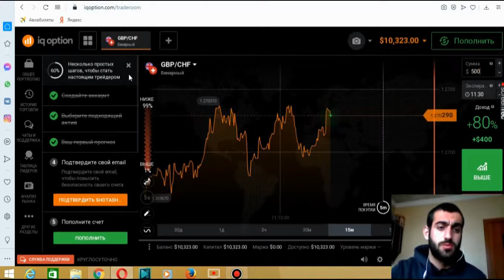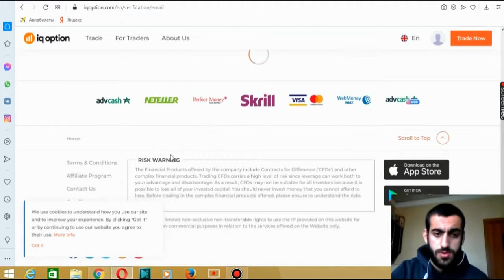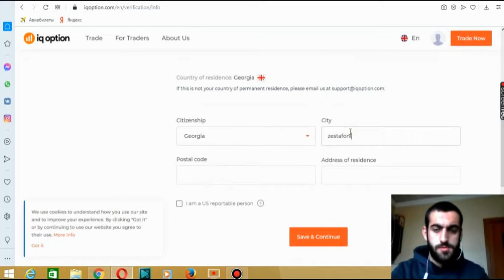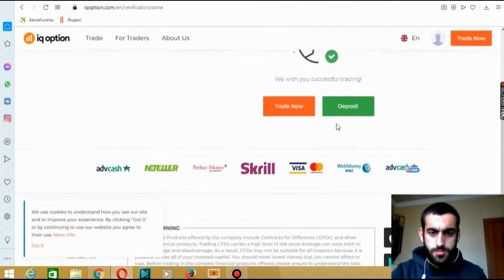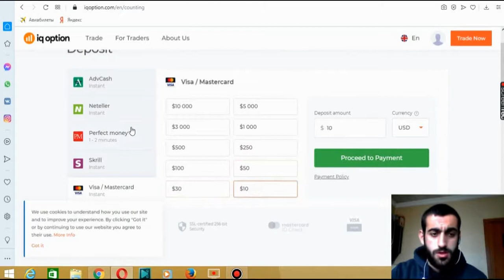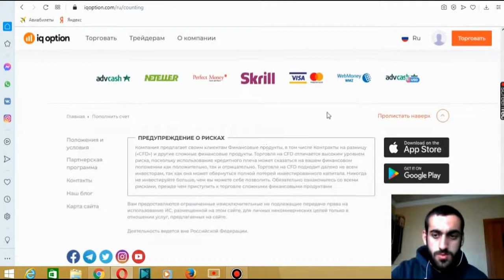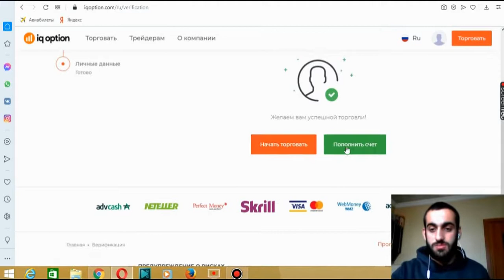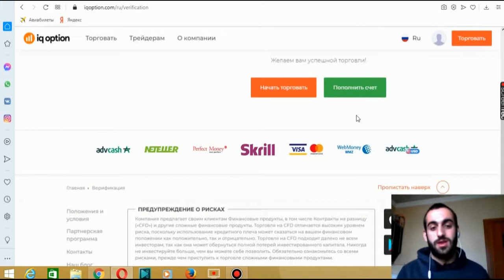ვერიფიკაციის გავლა ახალ ბროკერზე, როგორ გავიარე ვერიფიკაცია? ქართველი ტრეიდერი, (TRADINVEST)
7. XRP-რიპლის გრაფიკი ნახეთ აქ

გეგმები:
1. 1 გამომწერი +
2. 10 გამომწერი +
3. 100 გამომწერი +
4. 1000 გამომწერი -
5. 100 ნახვა +
6. 1000 ნახვა +
7. 10000 ნახვა +
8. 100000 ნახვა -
9. 1 ვიდეო +
10. 10 ვიდეო +
11. 100 ვიდეო +

არხის აღწერა:
    მოგესალმებით ძვირფასო მეგობრებო და გამომწერებო, ჩემი სახელი და გვარი, შოთა შველიძე, თქვენ იმყოფებით არხზე TRADINVEST. ამ არხზე თქვენ ნახავთ მრავალ საინტერესო ინფორმაციას ინტერნეტში ფულის შოვნასთან დაკავშრებით, მაგალითად: ტრეიდინგს, ინვესტიციებს, კრიპტავალუტებს და სხვა... ეს არხი არის ნომერ პირველი მთელს საქართველოში ამ თემებთან დაკავშირებით!..
ასევე მე ვიდეოების გარეთ ვასწავლი ხალხს იმას რაც მე ვიცი ტრეიდინგში, უკვე გამოცდილებით 5 წელზე მეტი და ვაძლევ ხალხს იმის საშვალებას რომ თავიანთი კაპიტალი გაზარდონ ჩემი მოცემული სიგნალების სახით, ამისთვის კი მაქვს დახურული ჯგუფი სადაც ყველა მსურვრველს შეუძლია მოხვდეს რომელიც დამიკავშირდება და მოინდომებს ჩვენთან გაწევრიანებას, ასევე არის ღია ჯგუფი სადაც ყველა სიგნალის სტატისტიკა არის გამოქვეყნებული დახურული ჯგუფიდან და ნემისმიერ მსურველს შეუძლია ნახოს ჩვენი სტატისტიკა და ჩვენი პლიუს-მინუსი, უფრო მეტი ინფორმაციისთვის შეგიძლიათ მომწეროთ ჩემს პირად ფეიბუქზე რომელიც ყველა ვიდეოს აღწერაში არის მითითებული, გისურვებთ წარმატებებს. მადლობა ყურადგებისთვის...

საინვესტიციო საიტები, ბიტკოინი, ეფირიუმი, ლაიტკოინი, ოლიმპი, საუკეთესო და საინტერესო არხი ფინანსებზე, ბიტკოინი, ეფირიუმი, ლაიტკოინი, ბიტკოინ ქეში, რიფლი, სტელარი, ფინანსური სიახლეები,